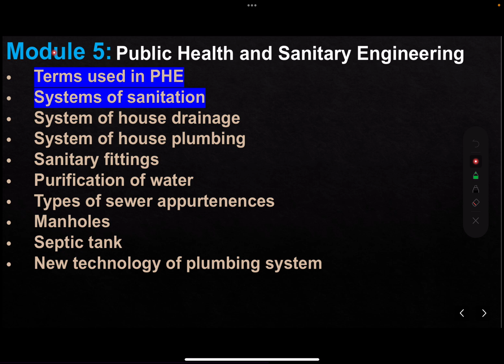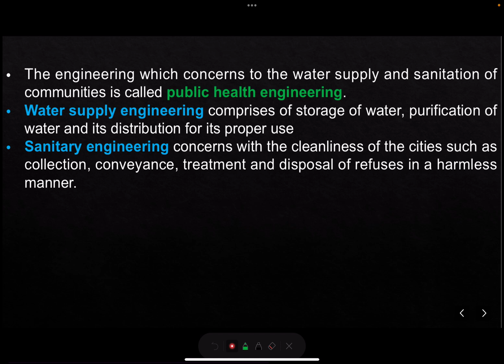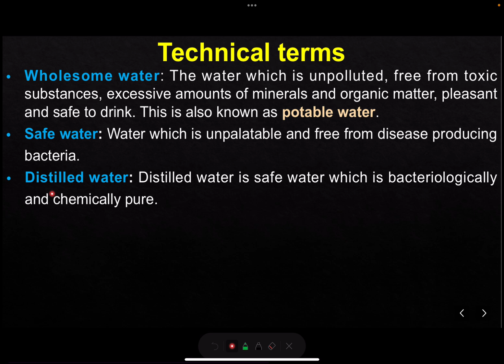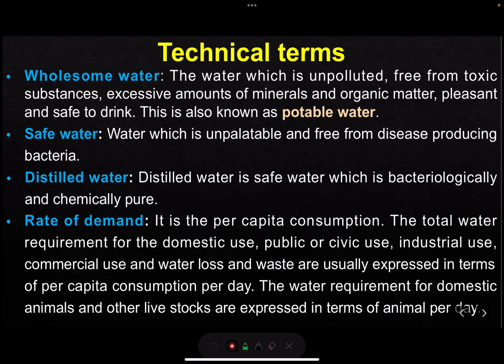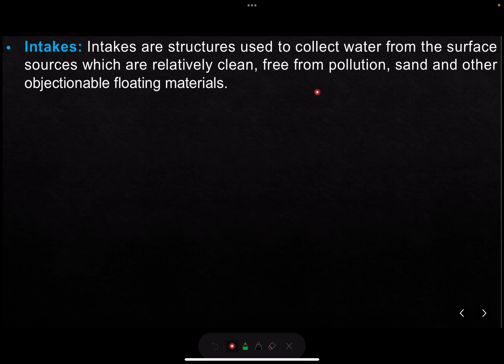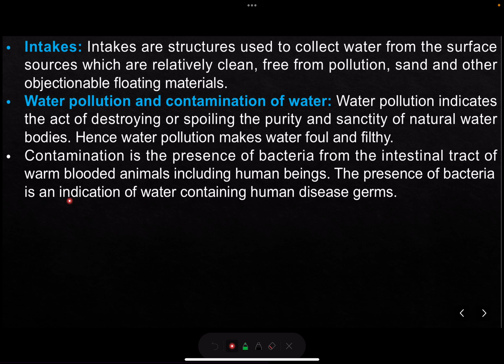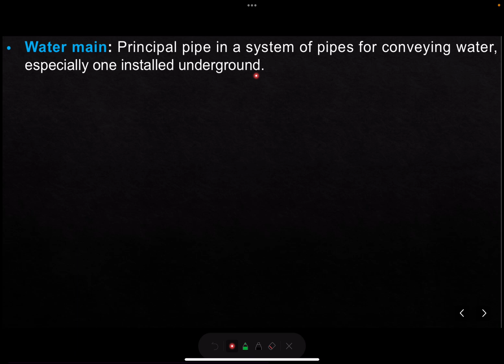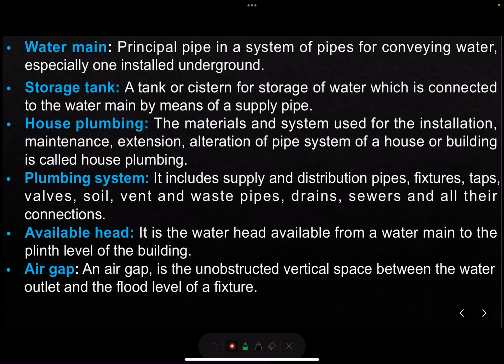Junior instructor| Draughtsman civil| 657/2023 | Public Health and Sanitary Engineering